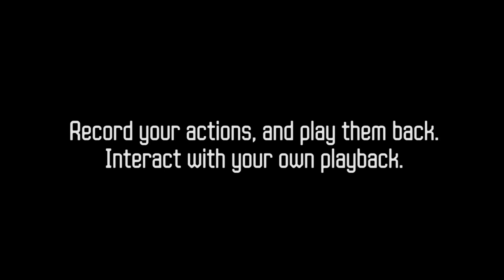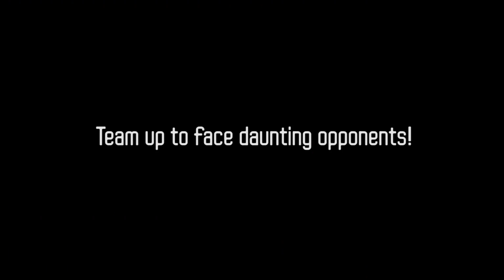duOS Trailer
duOS is a multiplayer game in which you play by yourself. You control two different characters where you can record the actions of one character, play them back, and interact with the played-back actions with the other character. From thought provoking puzzles to fast-paced action, you will need to team up with yourself to overcome obstacles!

Our two robotic protagonists – MIA (Multipurpose Intelligence Android) and PLAT (Performance Lifting AutomaTon) are mistakenly thrown into a scrapyard. They befriend a sassy but helpful robot who helps them break out of the facility – but little do they know, their friend is a wanted fugitive. The trio now venture out into the open world where danger awaits them!

Credits:
Thomas Lu - Director/Engineer/Game Designer
Gregory Chen - Art Director/Lead Animator
Julie Buchanan - Sound Designer/Composer
Katie Pustolski - Producer/Game Designer
Jung-Ho Sohn - Game Designer
Aditya Vempathy - Game Designer
Hailey Marshall - Animator/Artist
Michelle Olson - Animator/Artist
Stephanie Henderson - Narrative Writer